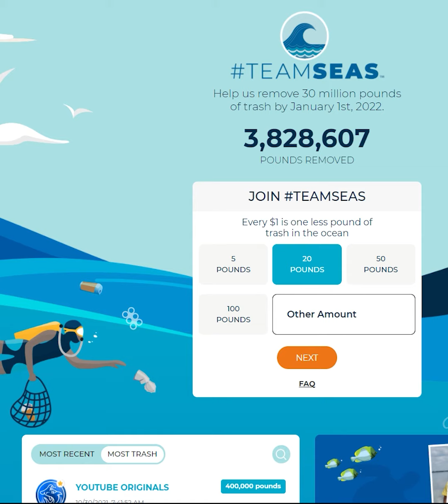If you have a good move look for a BETTER one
In this Video I will be showing you a perfect example of the quote:
Team Seas, Another Great Initiative by Mr. Beast is to remove 30 Million Pounds of Waste from the Ocean